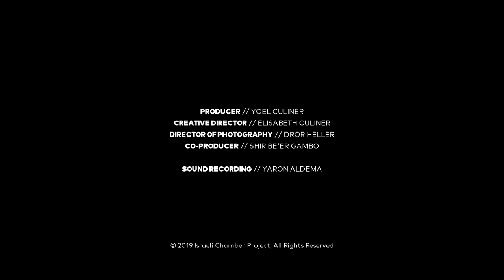Israeli Chamber Project | Pavel Haas: String Quartet No. 2, Op. 7. From the Monkey Mountains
David McCarroll, Violin | Tom Hankey, Violin | Katya Polin, Viola | Michal Korman, Cello | Asaf Roth, Percussion
Live performance at the Israeli Conservatory, Tel Aviv. December, 2019